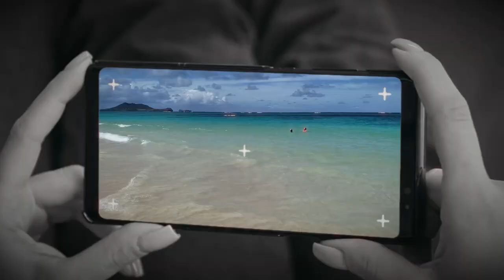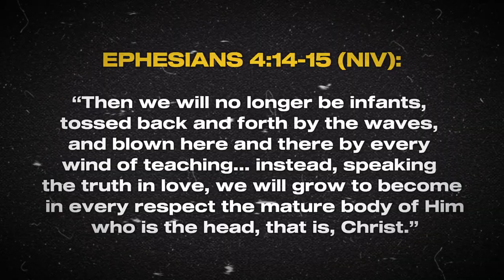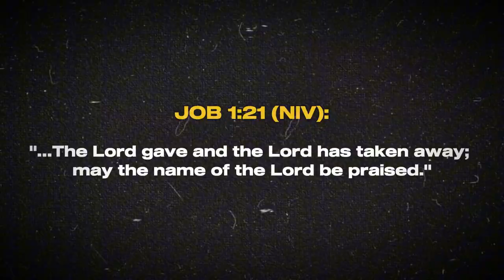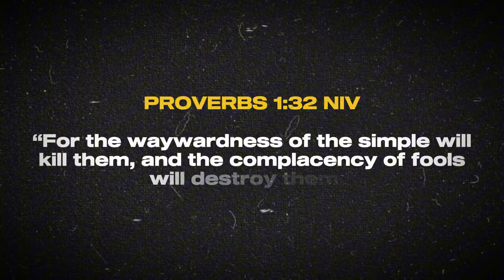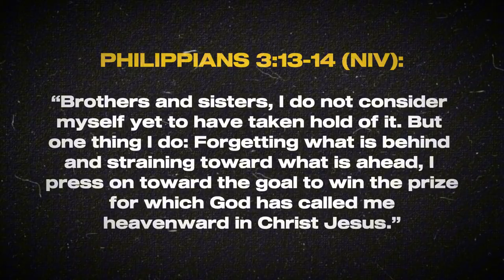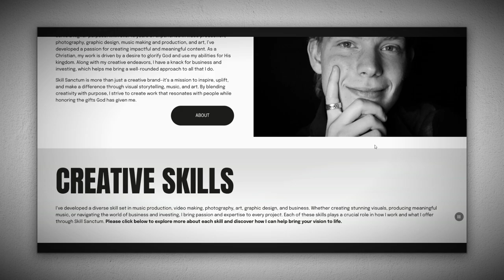When GOD tells you to QUIT your job...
What to do when God tells you to quit your job???

A while back I felt God leading me to quit mine (I worked for an aviation company for Delta and United airlines). Recently, I finally did what He told me to do and left the company. Why was it so hard? I believe many Christians out there, or people in general, feel a call to leave their job, and sometimes that takes faith and trust. But when we trust God, when we say YES to Him, we don't have to worry about being taken care of. He will provide. This is my testimony, I can testify that He is working all things together for good. I hope this video ministers to you and encourages you if you also hear God telling you to step into something new. Let's trust Him together.

🌎𝗦𝗵𝗮𝗿𝗲 𝘁𝗵𝗶𝘀 𝘄𝗶𝘁𝗵 𝗮 𝗳𝗿𝗶𝗲𝗻𝗱 𝘄𝗵𝗼 𝗻𝗲𝗲𝗱𝘀 𝘁𝗼 𝗵𝗲𝗮𝗿 𝘁𝗵𝗶𝘀 𝗺𝗲𝘀𝘀𝗮𝗴𝗲🌎

BIBLE VERSES
Proverbs 1:32
James 1:2-3
1 Timothy 6:6-7
Proverbs 19:15
Philippians 3:12-16
Amos 6:1
2 Peter 3:18
Ephesians 4:14-15

⚠ ꜱᴋɪʟʟ ꜱᴀɴᴄᴛᴜᴍ ᴅᴏᴇꜱ ɴᴏᴛ ᴄʟᴀɪᴍ ᴛʜᴇ ʀɪɢʜᴛꜱ ᴛᴏ ᴀʟʟ ᴠɪᴅᴇᴏ ᴀɴᴅ ᴀᴜᴅɪᴏ ᴄʟɪᴘꜱ ᴜꜱᴇᴅ ɪɴ ᴛʜɪꜱ ᴠɪᴅᴇᴏ. ɴᴏ ᴄᴏᴘʏʀɪɢʜᴛ ɪɴꜰʀɪɴɢᴇᴍᴇɴᴛ ɪꜱ ɪɴᴛᴇɴᴅᴇᴅ. ⚠